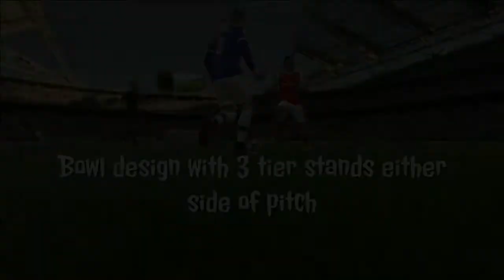EVERTON | Which EA Stadium Would You Pick For Bramley Moore Dock?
Which of these featured EA Stadiums would you choose for Bramley Moore Dock? Watch as Everton walk out the tunnels of these epic stadiums and then take in a 360 degree view of the arena.